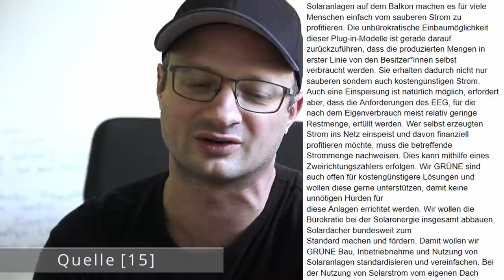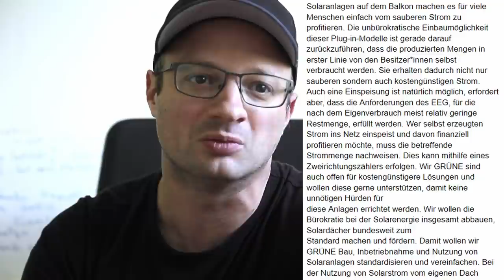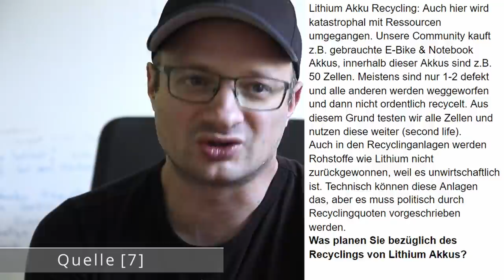Die Grünen und CDU antworten auf unsere Fragen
00:00 Intro
00:09 Der Hintergrund des Ganzen
00:44 Frage 1 - Balkonsolar
02:01 Frage 1 - Die Antwort der Grünen
02:42 Frage 1 - Was kann man davon halten?
03:09 Frage 1 - Die Antwort der CDU
03:14 Frage 2 - Bürokratie Terror bei der Einspeisung
04:02 Frage 2 - Die Antwort der Grünen
06:59 Frage 2 - Was kann man davon halten?
07:52 Frage 2 - Die Antwort der CDU
07:59 Frage 3 - Bürokratie Terror bei (Teil)-Inselanlagen
09:31 Frage 3 - Die Antwort der Grünen
09:49 Frage 3 - Was kann man davon halten?
10:28 Frage 3 - Die Antwort der CDU
10:34 Frage 4 - Akku Recycling in DE, ein schlechter Witz?
11:30 Frage 4 - Die Antwort der Grünen
12:20 Frage 4 - Was kann man davon halten?
13:46 Frage 4 - Die Antwort der CDU
13:52 Frage 5 - E-Autos und die teuren öffentlichen Ladesäulen
15:00 Frage 5 - Die Antwort der Grünen
16:06 Frage 5 - Was kann man davon halten?
17:04 Frage 5 - Die Antwort der CDU
18:50 Who is the winner? Green or black?

~▬▬▬▬▬▬ Verwendetes Material ▬▬▬▬▬~
Messgerät Interner Widerstand
D1 Mini (1.8€)
5V Spannungswandler (0.3€)
12V,24V48V Laderegler (einfach aber funktioniert gut)
4s LiFePo4 BMS (verwende ich selbst)